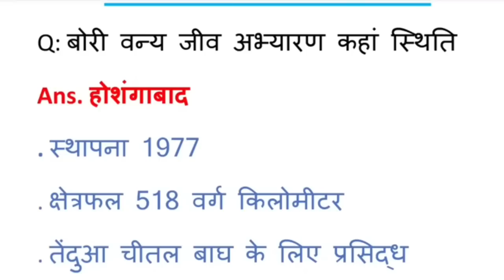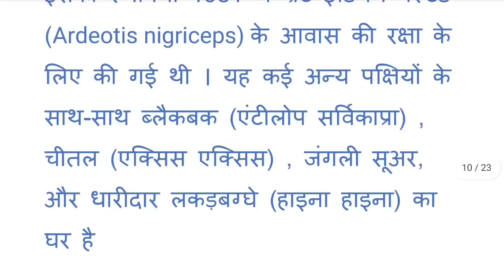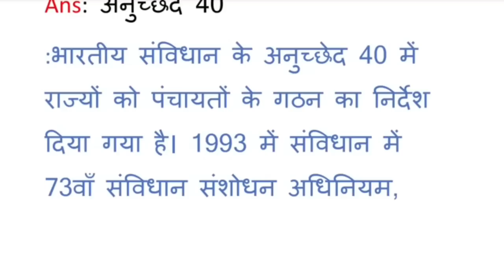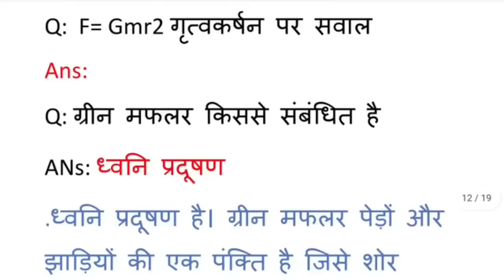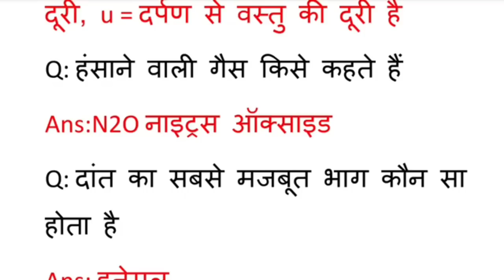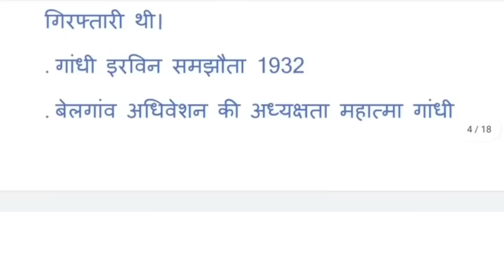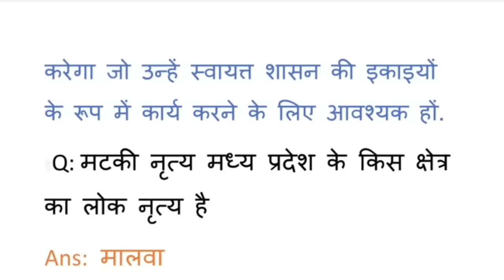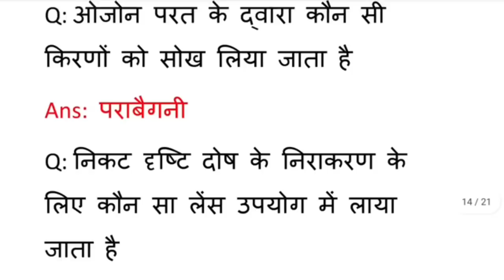MP Patwari Science & Gk Exam Questions| From 15 march till know| mpsi mp police mp forest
MP Patwari 01 april Shift Exam Analysis Maths Reasoning GK computer management Questions gk and Science Questions

.MP PATWARI 2nd st SHIFT QUESTIONS
.MP PATWARI ALL QUESTIONS
.MP PATWARI TODAY ANALYSIS
.MP PATWARI 2023 REVIEW
Royal study exam analysis 1 april
winners institute patwari exam analysis

mp patwari 01 April
31 march patwari exam analysis
01april mp patwari exam analysis
patwari exam analysis
mp patwari 01 april 2nd shift
2ñd shift mp patwari
mp patwari
latest jobs
Chauhan academy
Royal study exam analysis
royal study science gk exam analysis